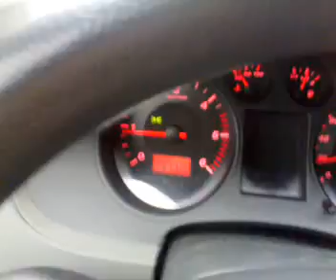Neve a Treviglio 2008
28 novembre 2008  ... scende la neve a Treviglio